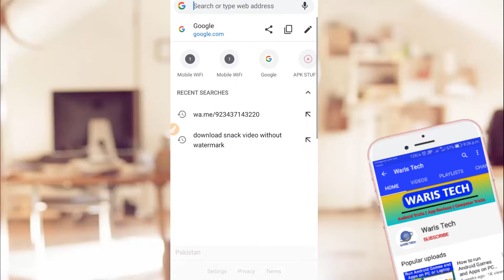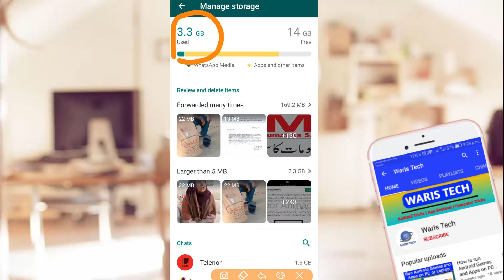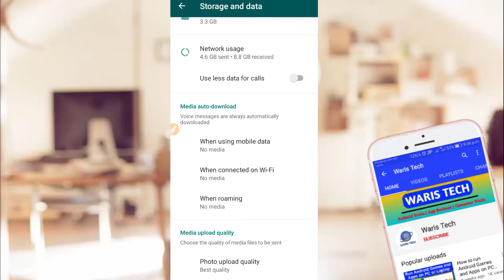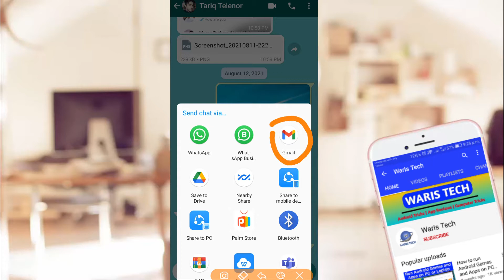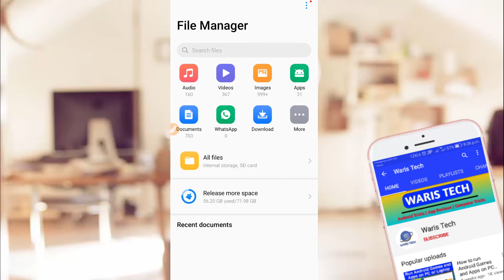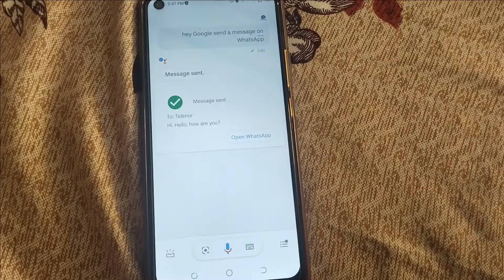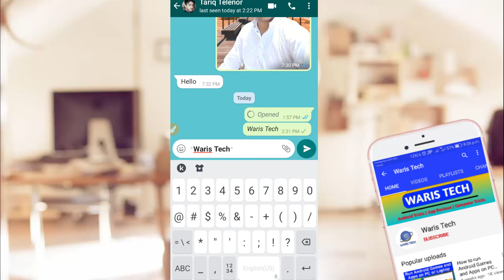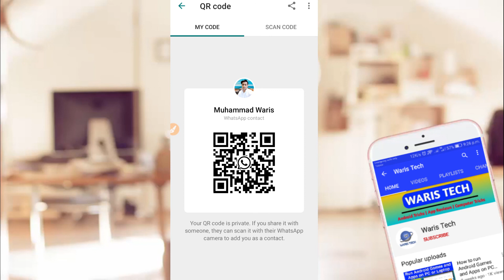Top 11 New Hidden Features and Tricks of WhatsApp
11 WhatsApp Hidden Features That You Don't Know Before
11. How to on open image only one time setting in whatsapp?
10. How to send message on whatsapp without saving number?
09. How to check all chats memory status?
08. How to hide whatsapp media from phone gallery?
07. How to photo in best quality on whatsapp?
06. How to send whatsapp chat history to anyone?
05. How to off blue-tick on whatsapp?
04. How to check automatically saved whatsapp statuses in phone memory?
03. How to send offline message on whatsapp?
02. How to send stylish messages on whatsapp?
01. How to scan QR code on whatsapp?